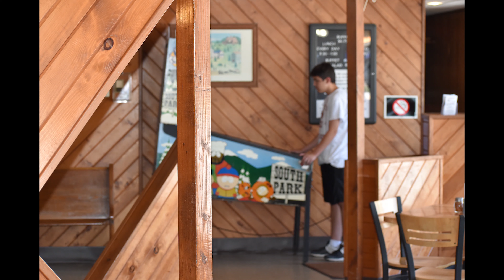Part 4 - 10-17-19 We now start on our way to Minneapolis and find some some adventure...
I uploaded a Montage video a couple of weeks ago and decided to break it down into four parts.  Part 1 is just the intro I made for the Video.  Part two is where I really start trying to figure out how to get better video quality and start out in Phoenix Arizona and end up in Oregon.   Part three Starts on a hiking trail I found in Kingman Arizona and then I finish up the clip exploring Dinosaur Ridge Colorado. In the beginning of Part 4 I'm driving to Minneapolis  and then end the clip in Scottsdale Arizona.    I know the quality isn't the best at the beginning of the videos but I decided to incorporate them to show, not only you but myself, the progress I am making.  I hope you guys enjoy and please, constructive criticism is definitely needed and I welcome it.  We can not become better at things we love doing if we shut our selves off to others opinions.  Thanks again and enjoy.